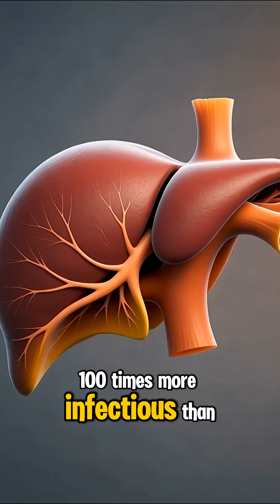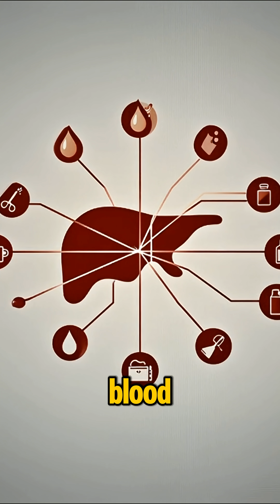STOP LIVER DISEASE! 🛡️ CDC's Hepatitis B Vaccine Advice You CAN'T Ignore!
Hepatitis B is NOT a third-world problem—it's a critical public health issue. The CDC highly recommends vaccination for everyone!

This virus can silently destroy your liver, leading to cirrhosis or cancer, but the vaccine is incredibly effective.

🛡️ Key Takeaways from the CDC:

Universal Recommendation: All newborns, children, and unvaccinated adults should get the series.

High Efficacy: The full 2 or 3-dose series provides over 95% protection.

Peace of Mind: Prevents transmission through blood and bodily fluids, offering lifelong defense against a major cause of liver cancer.

💡 Action Step: Call your doctor or local health department this week to check your immunity status or schedule your shot!

Were you surprised by how infectious Hep B is? Let me know below! 👇